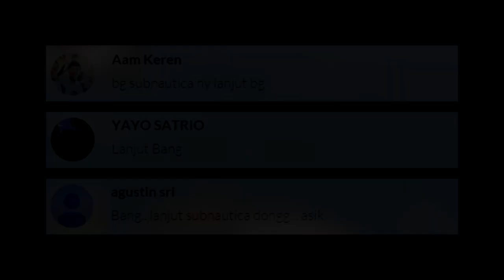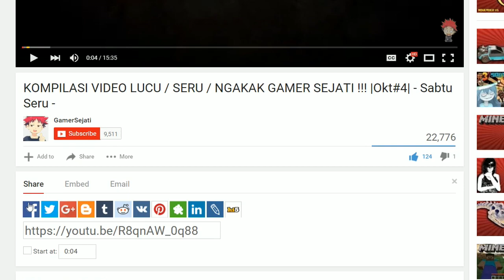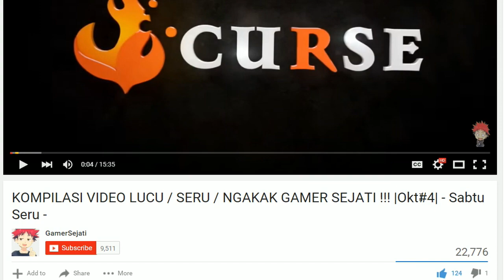IKAN KURANG AJAR !!! |Part-4| - Subnautica Indonesia -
Kurang aseemmm T_T

Salam GamerSejati
- Subnautica Indonesia -